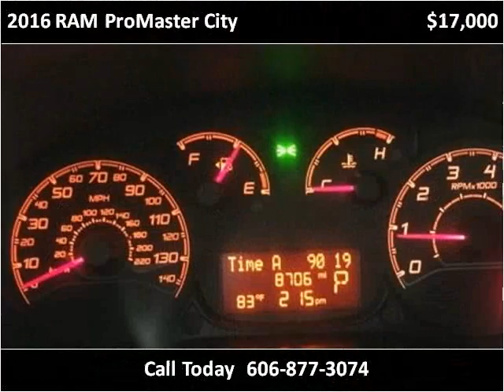2016 RAM ProMaster City Used Cars London KY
This 2016 RAM ProMaster City is available from Tim Short Select Used Cars London KY.